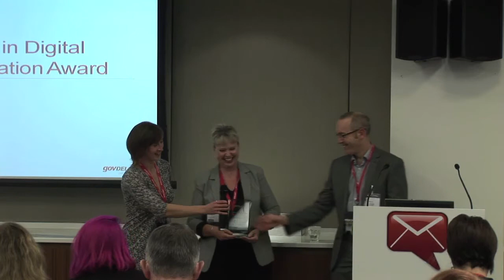GovDelivery Conference 2013 - Excellence in Digital Communication Award Presentation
Would reaching hundreds or thousands of people with digital communications help your organisation meet Digital by Default initiatives? Are you working collaboratively across all levels of government to transform your services delivery and have real impact on channel shift goals? If you're a government communications professional grappling with how to measure your impact and how to demonstrate the value of your communications to your organisation, register for our annual UK Digital Communications event. Hear from private sector thought leaders and public sector experts, including some of your most successful peers in government, who will provide insightful communication strategies and tactics that you can use to drive customer actions and help you meet channel shift and mission goals